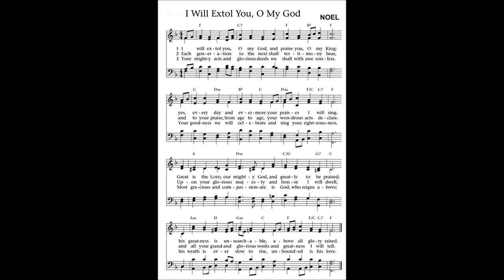I Will Extol You, O My GOD { ORGAN } Lance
I Will Extol You, O My GOD.  Hymn Tune: NOEL

This is a beautiful and powerful hymn, too bad there are only 3 verses, when you just want to add the Trumpets and pull out all the Stops - the Hymn is over.

1.  I will extol you, O my God,
and praise you, O my king;
yes, ev'ry day and evermore
your praises I will sing.
Great is the Lord, our mighty God,
and greatly to be praised;
his greatness is unsearchable,
above all glory raised.

2.  Each generation to the next
shall testimony bear,
and to your praise, from age to age,
your wondrous acts declare.
Upon your glorious majesty
and honor I will dwell,
and all your grand and glorious works
and all your greatness tell.

3.  Your mighty acts and awesome deeds
we shall with awe confess;
of your great goodness they shall sing,
and perfect righteousness.
Most gracious and compassionate
is God, who reigns above;
his wrath is ever slow to rise,
unbounded is his love.

Lance †